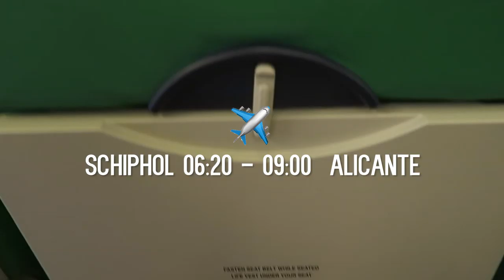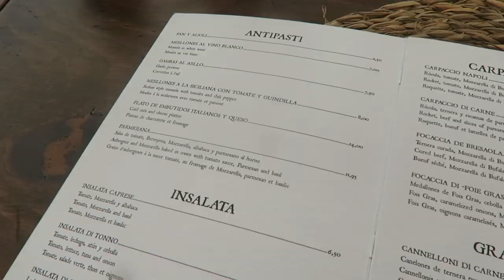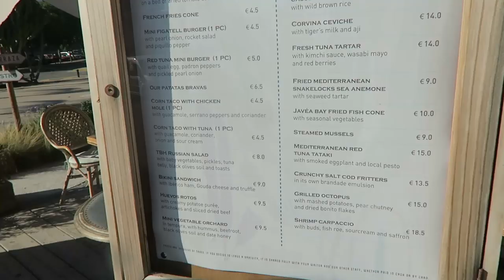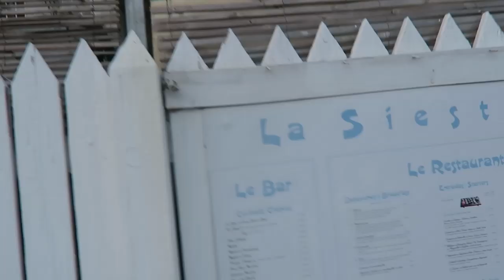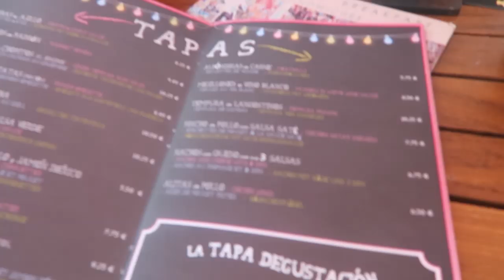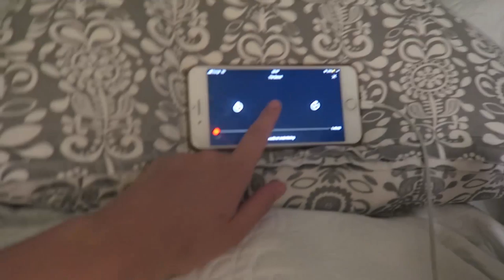Op vakantie met Lo & Car! + ZARA, LEFTIES pashokjes shoplog 🥳 | VAKANTIE VLOG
In deze video gaan Carre en ik samen op vakantie naar Javea, Spanje!

Muziek:
Endcard nummer:

⁉️ FAQ ⁉️
Leeftijd: 20 jaar
Studie: Mediavormgeving, ROC Midden Nederland
Camera: Canon 750D